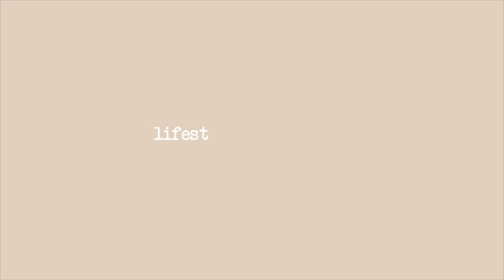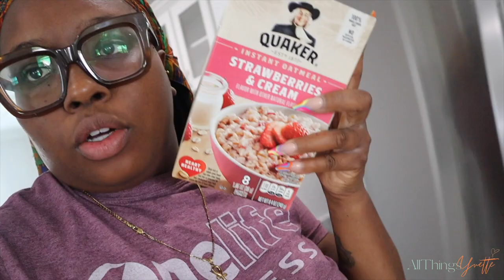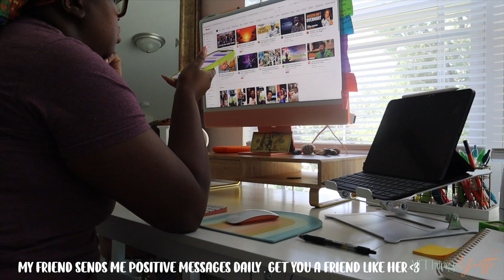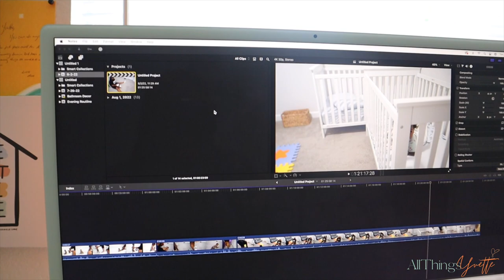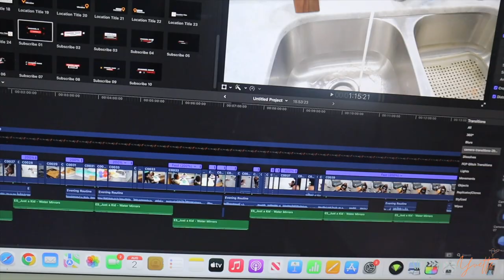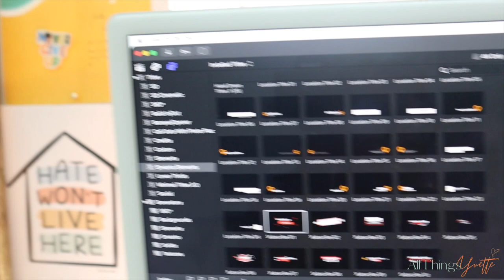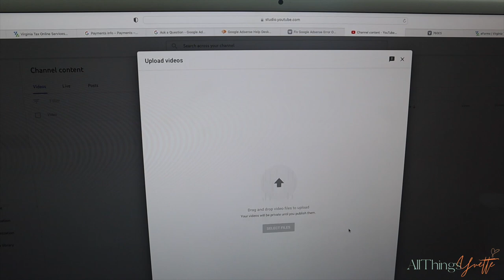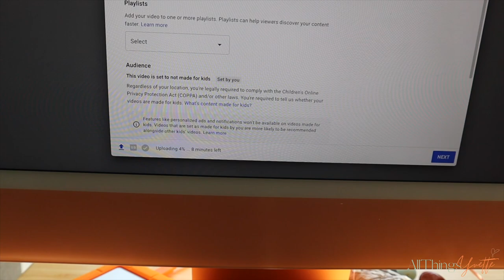BTS of being a CONTENT CREATOR + MOM OF TWINS | Vlog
👋🏾 Happy Wednesday ATY Fam,

AS a content creator and a mom of twin babies, it can get pretty difficult trying to do both at the same time. Some weeks I miss my upload days and sometimes I get frustrated but nonetheless it gets done. I hope I can encourage another mom out there to see its possible, might be difficult BUT its possible lol

Love y'all !
-ATY 💋🤞🏾🤟🏾